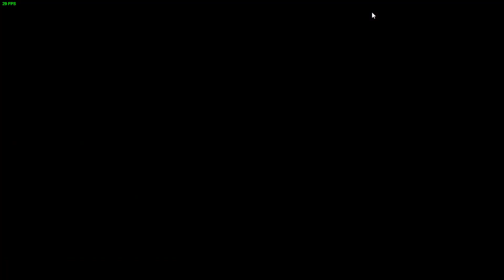Pantwan vs. Rice Bennot vs. Beetlejuice - Hell Shells No. 2 Contender: WWE 2k23, 7/14/23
If you're at all interested in what we do here, this is where it all goes down